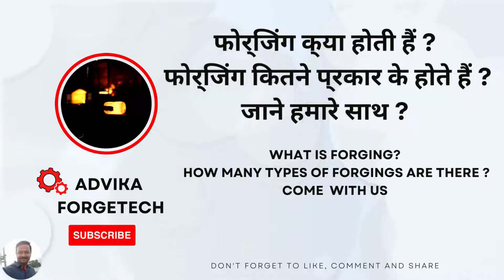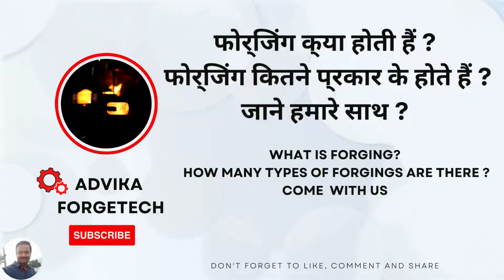फोर्जिंग क्या होती हैं ? फोर्जिंग कितने प्रकार के होते हैं ?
We are a global company providing turnkey services for setting up forging plants along with forging machinery.
We provide guidance for setting up a new forging plant, low cost automation for forging application & low cost forging equipments.